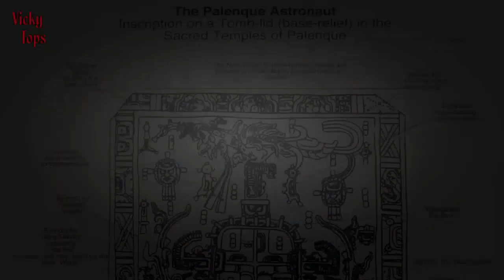Chat drole - Pierres mayas anciennes trouvées avec des gravures exotiques et ufo dans ojuelos jalisc